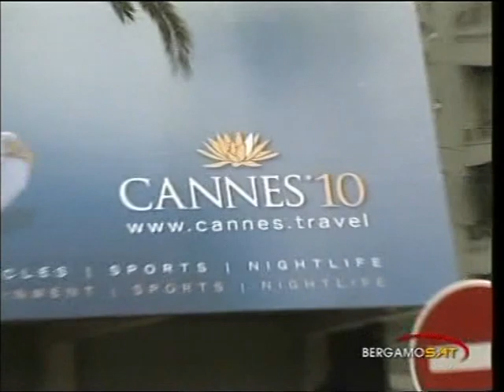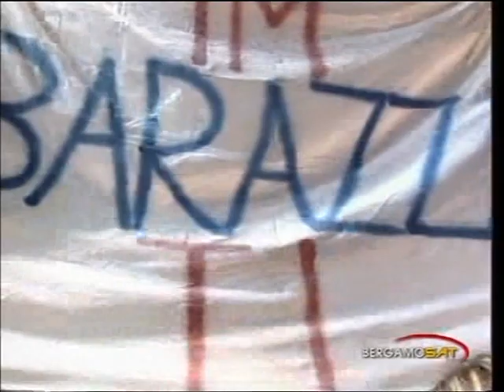foppapedretti bergamo final four champions league 2009/2010 day 1